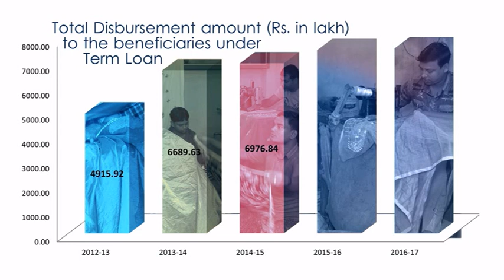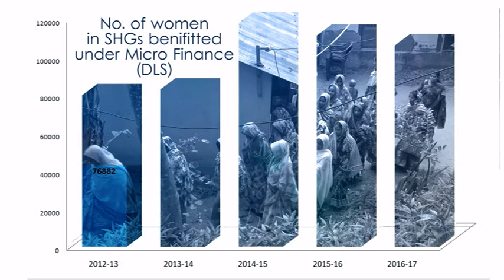TERM & MICRO FINANCE(DLS) Loan 2017